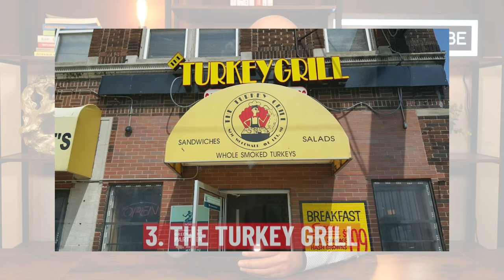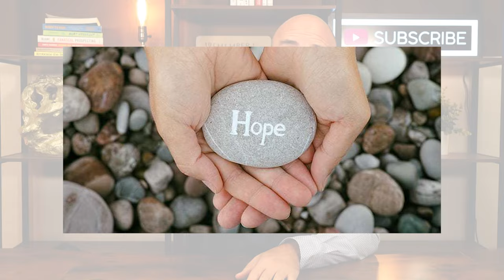Living in Michigan | Top Five Thanksgiving Themed Restaurants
In Michigan, a culinary journey celebrates Thanksgiving daily. Five turkey themed restaurants offer a twist on the classic holiday feast, embodying warmth and generosity. These eateries, from Detroit to Northern Michigan, serve nostalgia with turkey, stuffing, and cranberry sauce, becoming must-visit spots for locals and travelers.

Cornwell's Turkeyville in Marshall is a family heritage site, evolving from a turkey farm to a dining attraction with a dinner theater and ice cream parlor. Their menu features turkey-based dishes like the Turkey Pot Pie and Sloppy Tom, with the Turkey Dinner as their signature dish, complemented by a dessert menu including pumpkin pie and homemade ice cream.

Everything Turkey in Detroit redefines Thanksgiving meals with a soulful twist, offering dishes like Boneless Turkey Bites and Turkey Chops in various styles. The Turkey Grill in Detroit, a beloved landmark since 1996, offers diverse turkey dishes in a vibrant setting.

Turkey Roost in Kawkawlin, known as "the Pink Place," serves traditional turkey meals in a nostalgic Americana setting. Gobblers of Waters in Northern Michigan combines Thanksgiving flavors with the region's serene beauty, offering dishes like the Gobbler’s Grand Sandwich and Wild Turkey Burger in a tranquil setting.

These Michigan restaurants offer more than meals; they provide a year-round celebration of Thanksgiving, embodying gratitude, community, and shared joy. They ensure the essence of Thanksgiving can be savored any day, making every visit a reason to give thanks.

If this is your first time on this channel, welcome 👋, if you're returning, welcome back we love having you here. If you want to know everything about Michigan, Metro Detroit & Ann Arbor, including the good, the bad, and the ugly, make sure you subscribe and tap that bell for notifications so you can be the first to know about the current market.

We get calls, texts, and emails every day from people just like you, looking for help on making their move to Metro Detroit, Michigan and we love it. 😁 Whether you are moving in 1 month or 1 year, give us a call, visit our website, or send us an email so we can help you make a smooth move to Michigan
📍 All about Michigan **Most stats and data mentioned came from the following sites and are not based on our opinions:
🏠 REAL ESTATE AGENTS! 📈 WE ARE EXPANDING! Schedule to discuss growing your business